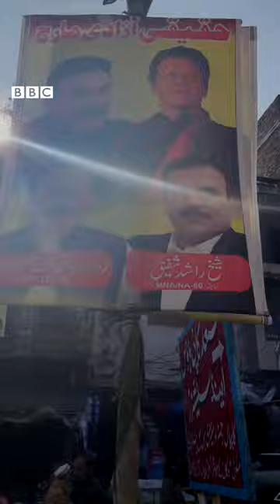Rawalpindi: History of Laal Haveli- BBC URDU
راولپنڈی کی لال حویلی یوں تو سیاست سے منسوب ہے لیکن اس کی تاریخ کافی رومینٹک ہے۔۔۔۔